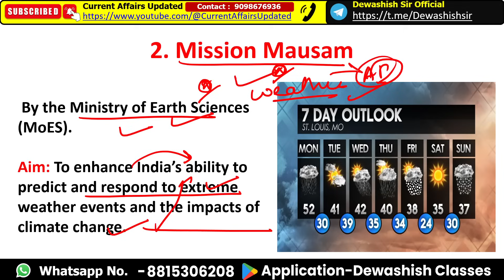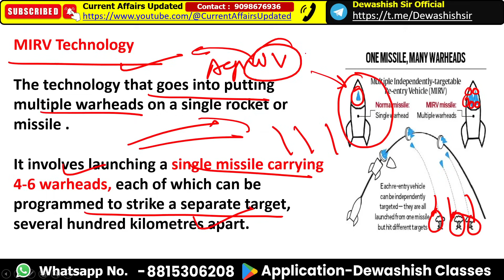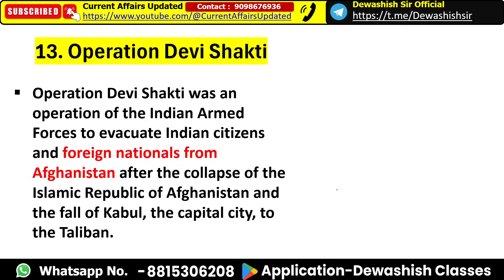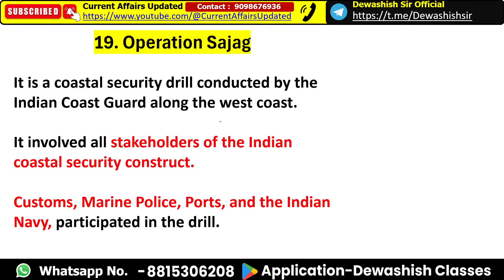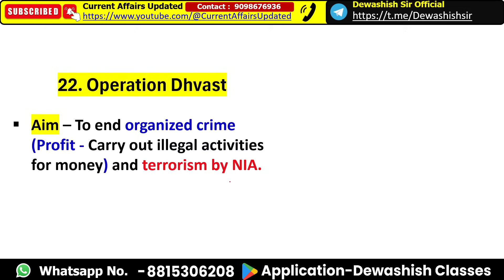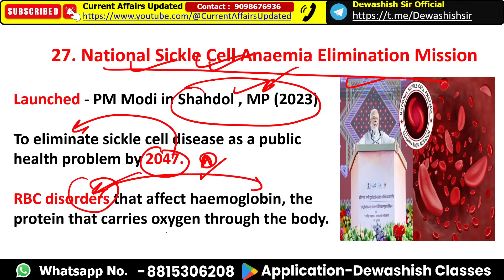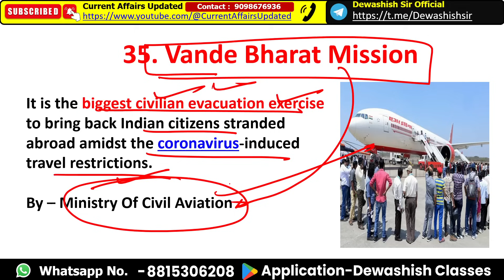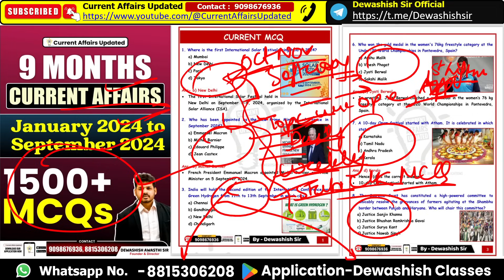Important Operation & Mission 2024 | भारत के प्रमुख ऑपरेशन 2024 | Current Affairs 2024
Whatsapp Channel Link ( Dewashish Sir Official )

1. Open Google Chrome
2. Type web.classplusapp.com in the address bar
3. Enter ORG Code MHMCF
4. Enter Mobile Number
5. Enter the OTP
6. Go to Store Tab and choose the Course you want to study
Easy!!

important operations of indian army
important operation and mission
important operation
important operations
important operation current affairs
important operations in india
important operations in india hindi
important operation 2023
important operation in 2022
pramukh operation 2023
important operations 2023
pramukh operation
important operations of indian army 2023
important operations 2024 current affairs
important operations current affairs 2023